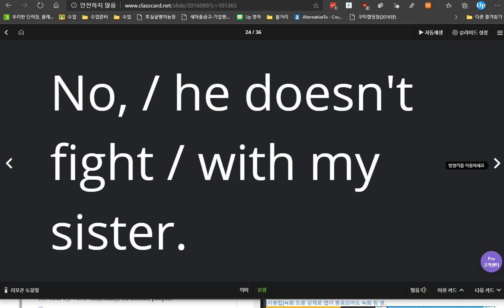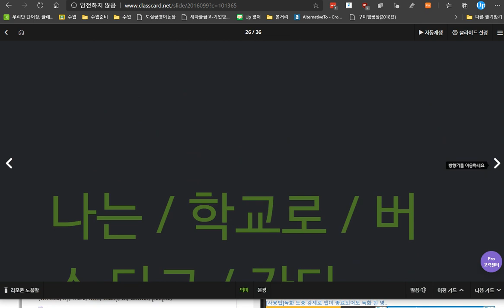박서희 2020 05 29